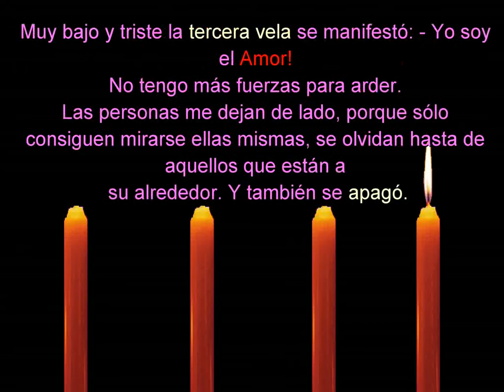21012013 Las cuatro velas